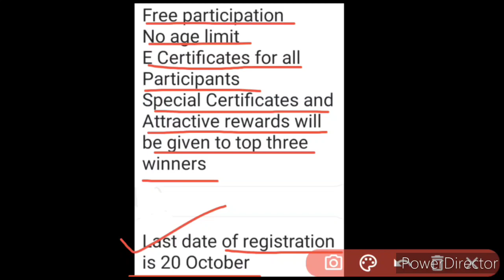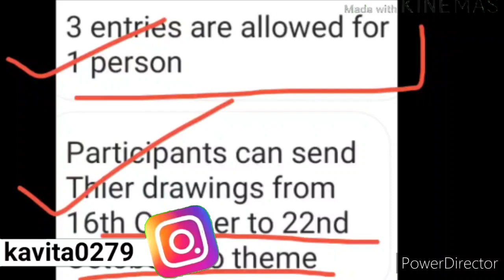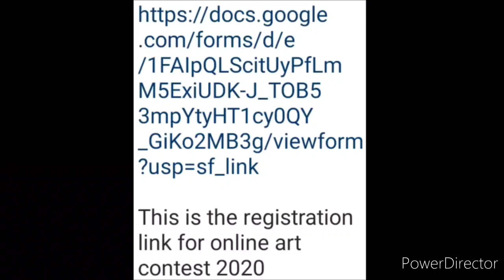Free Online Creative Art Contest 2020 👌🏻 | No Age Limit | No Theme | Awesome Prizes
In this video, there are details about a free online creative art contest 2020, in which there is no Theme & no age limit, and with it also providing awesome prizes, so kindly watch this video fully and carefully from beginning to end..🙏🏻🌹❤️